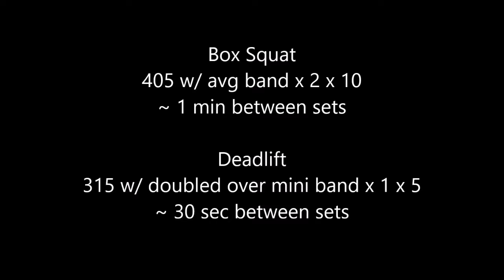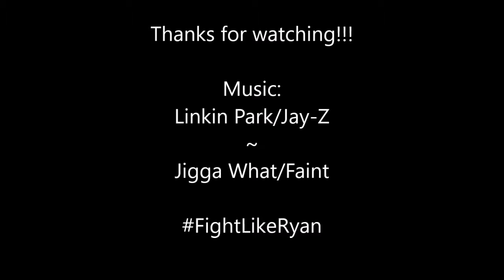Joe Grosz DE Lower 1/23/19